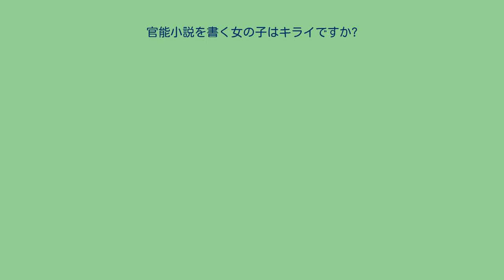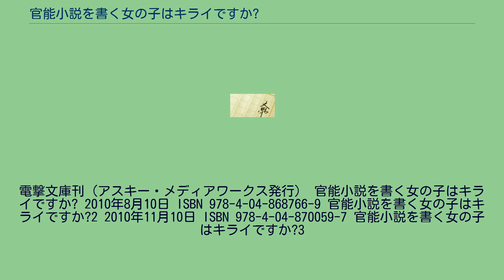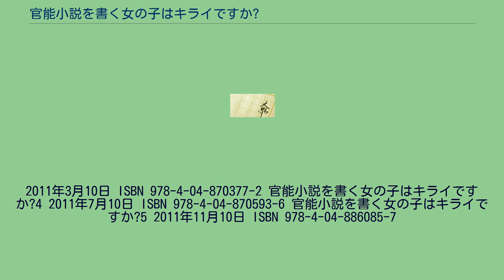官能小説を書く女の子はキライですか?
『官能小説を書く女の子はキライですか?』（かんのうしょうせつをかくおんなのこはキライですか?）は、辰川光彦による日本のライトノベル。
イラストは七が担当。
電撃文庫より2010年8月から刊行されている。
電撃文庫MAGAZINEに掲載され好評だった短編が初出である。
高校2年になった主人公である真一のもとに幼馴染である月が来た。
しかし、月には、将来は官能小説家になるという夢まであった。
ところが、月は父親との「官能小説を書くなら他校で卒業まで誰にも自分が女性であることがばれないようにする」という約束によって、真一の学校に通うときは男装をして通わなければならないことになり、真一は月のことが色々な人にばれそうにならないように日々奮闘することになる。
電撃文庫刊（アスキー・メディアワークス発行） 官能小説を書く女の子はキライですか? 2010年8月10日 ISBN 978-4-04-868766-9 官能小説を書く女の子はキライですか?2 2010年11月10日 ISBN 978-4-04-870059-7 官能小説を書く女の子はキライですか?3
2011年3月10日 ISBN 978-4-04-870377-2 官能小説を書く女の子はキライですか?4 2011年7月10日 ISBN 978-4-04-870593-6 官能小説を書く女の子はキライですか?5 2011年11月10日 ISBN 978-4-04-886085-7